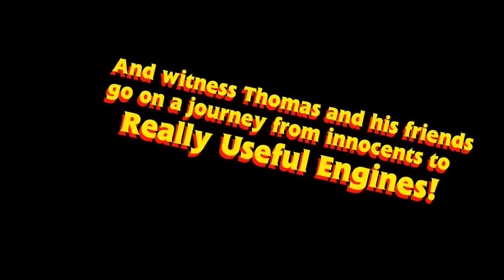Discover the Railway Series: FAN-MADE TRAILER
This is a video for Sodor Island Fansite as part of their "Discover The Railway Series Campaign!". The music is from the King of the Railway trailer, the latest Thomas and Friends movie.